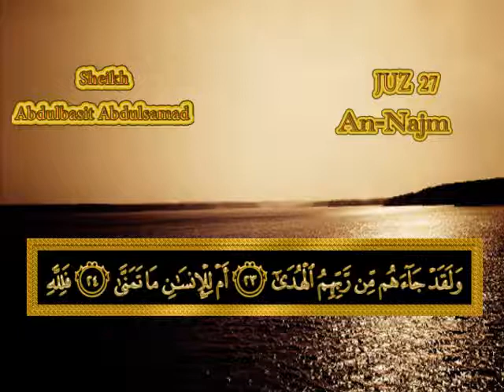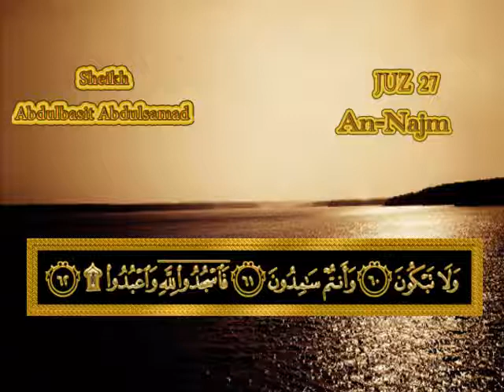Surah An-Najm (The Star) Qari Abdul Basit